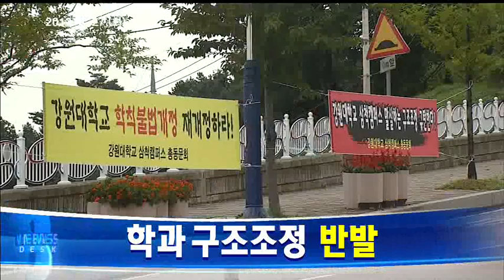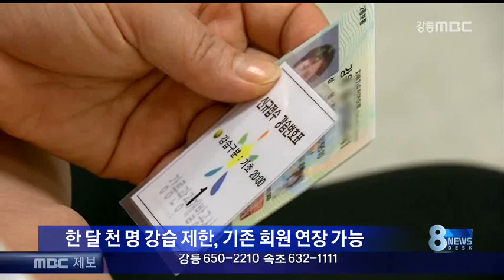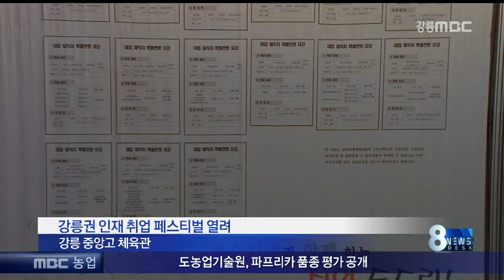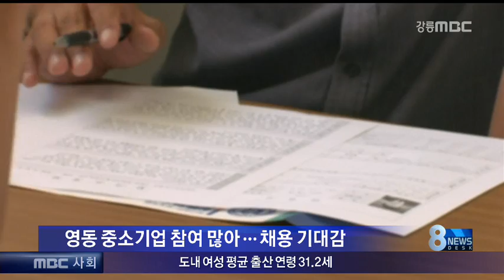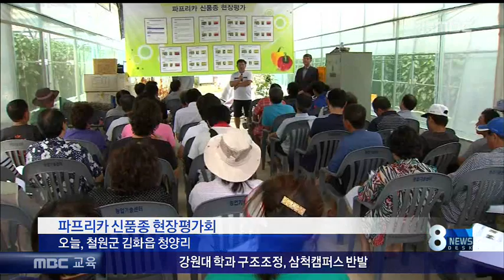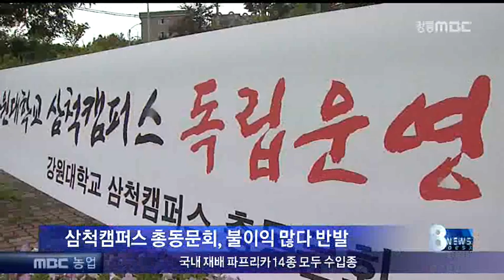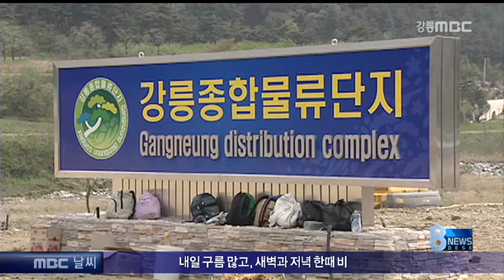강릉MBC 뉴스데스크 (2013년 08월 27일)